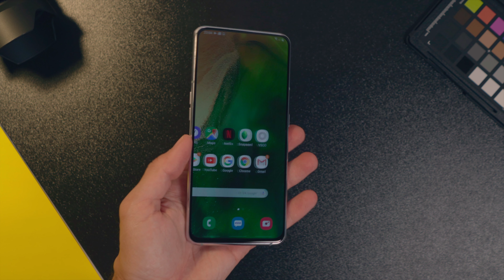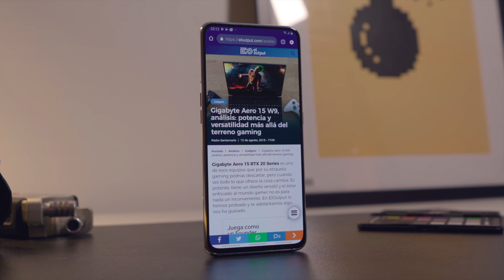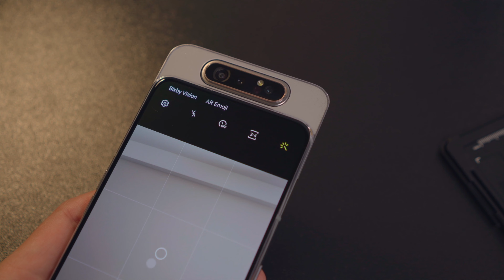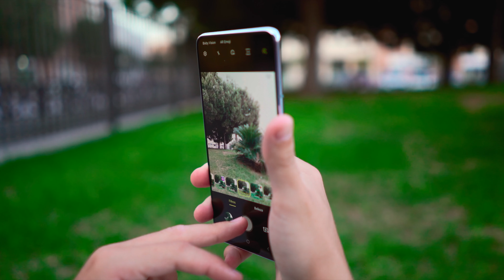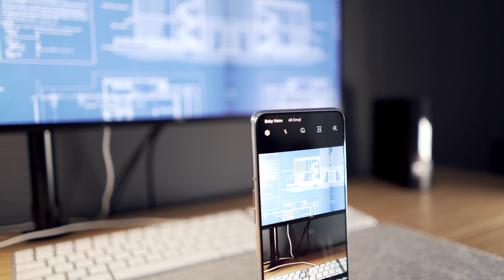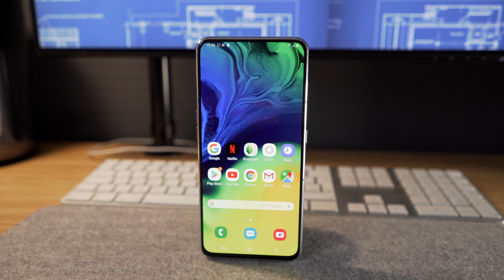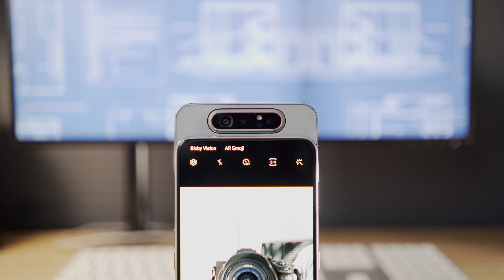Samsung Galaxy A80, review: la innovación TIENE UN COSTE